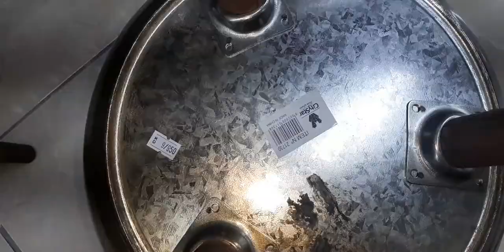kuwait city Star